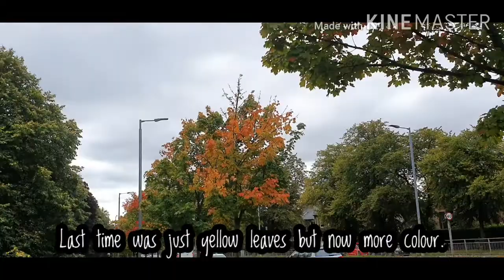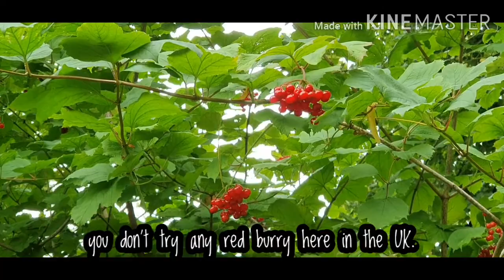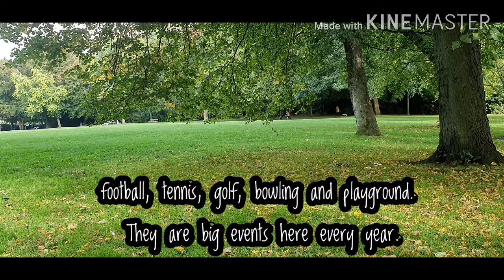Victoria park Glasgow | สวนสาธารณะวิคตอเรีย | ฤดูใบไม้ร่วง เริ่มแล้ว | Nok Scots Life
ไปเที่ยวสวนสาธารณะกันค่ะ

ขอบคุณทุกการติดตามสนับสนุนเป็นกำลังใจให้กันนะคะ
สามารถติดตามเพจ Scots Life เพื่อพูดคุยกันได้นะคะ
ขอบคุณทุกกำลังใจและการสนับสนุนมากๆ ค่ะ

เพื่อนใหม่สามารถ
เป็นกำลังใจให้กันได้นะคะ ❤️